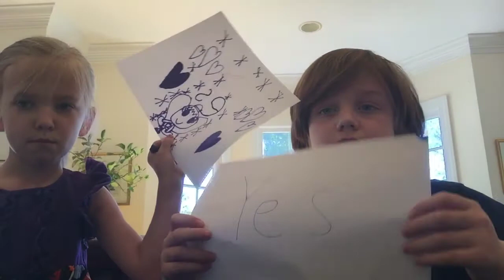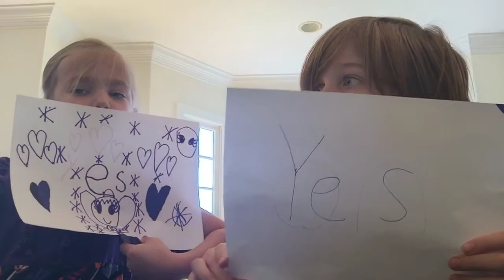Never have I ever part one